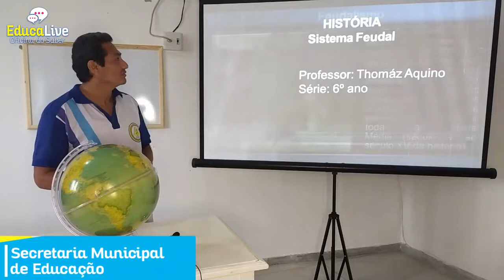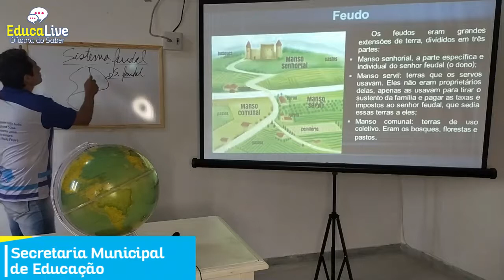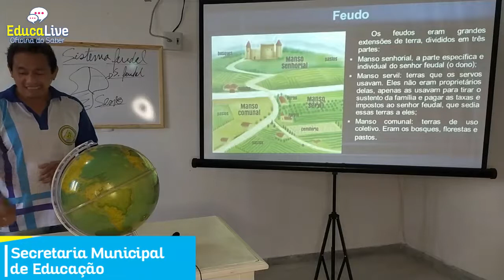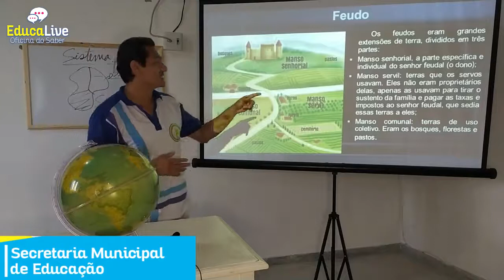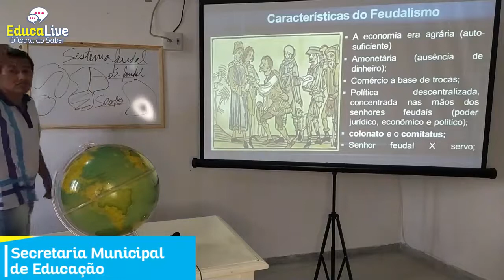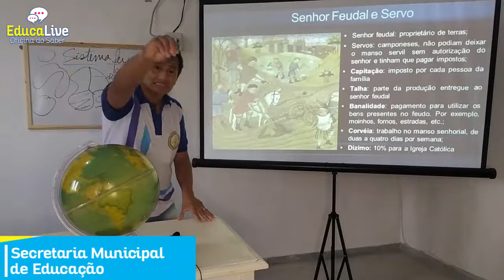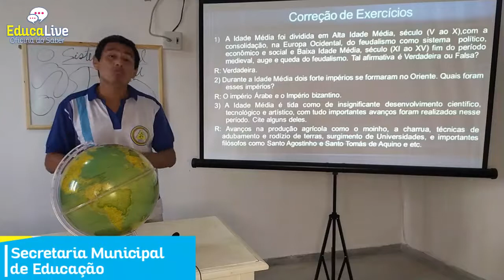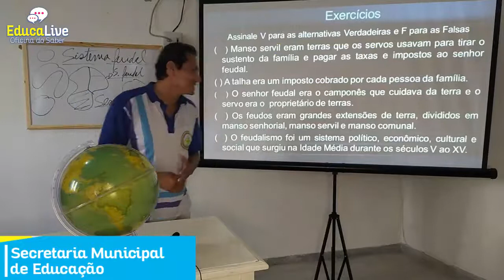AULA DE HISTÓRIA 6° ANO - SISTEMA FEUDAL - PROF. THOMÁZ AQUINO